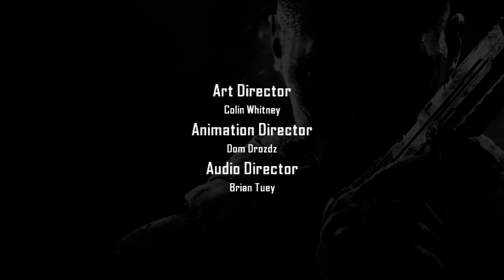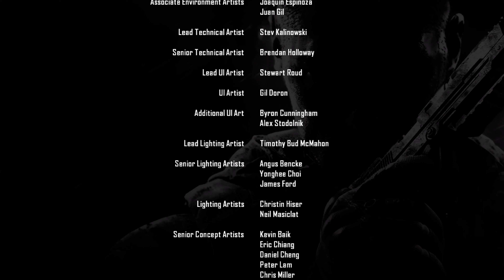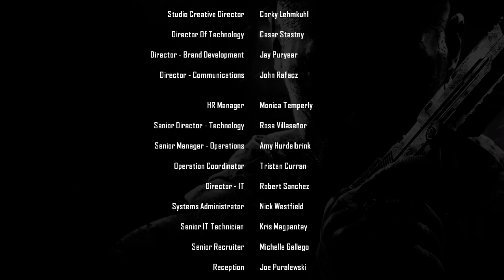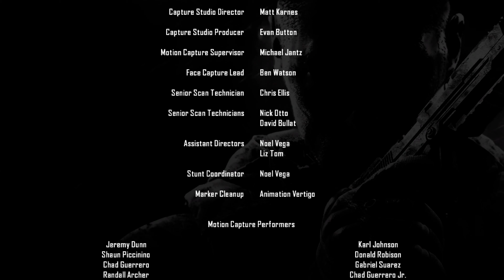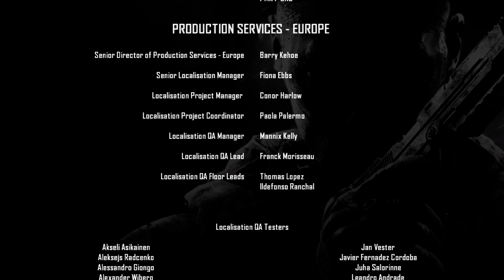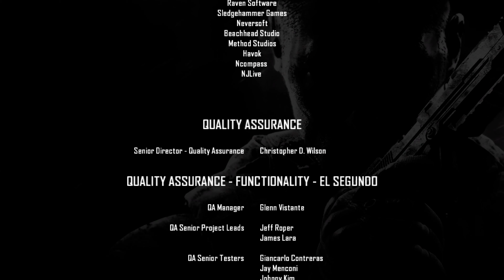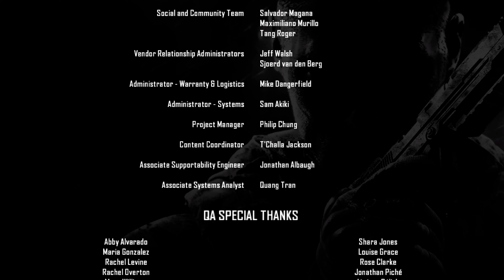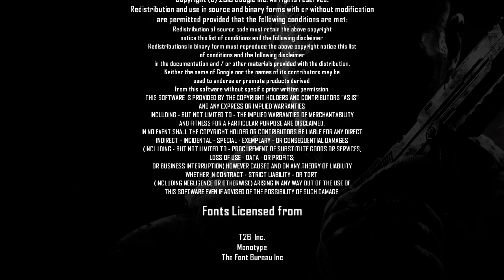Call Of Duty: Black Ops 2 - Part 15: Judgement Day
(REUPLOAD DUE TO COPYRIGHT)